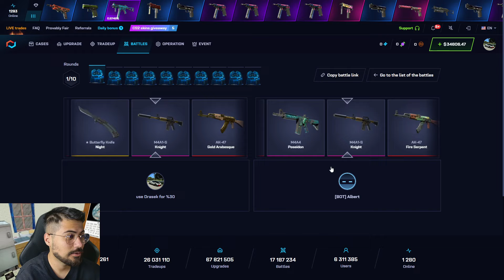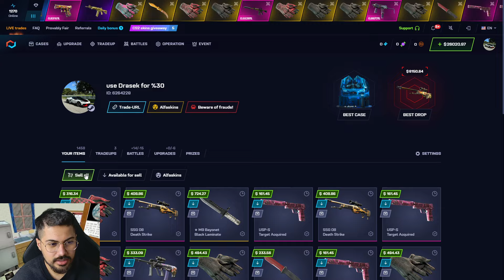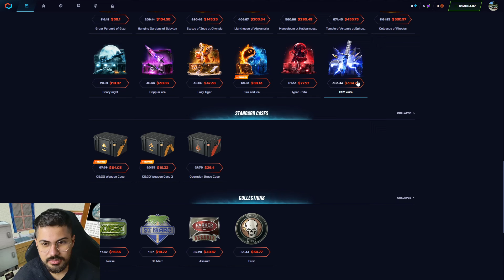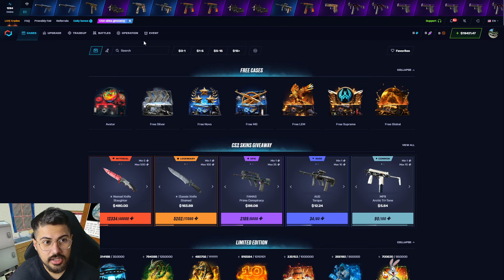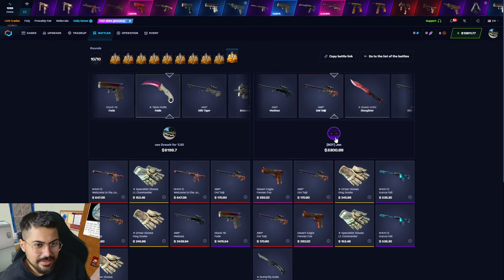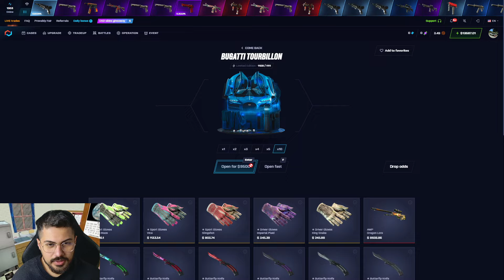IS $9000 CASE BATTLE WORTH? Mycsgo Csgonet промокод Promo Code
CSGONET Promo code % 40 : DRASEK
MYCSGO Promo code % 40 : DRASEK
mycsgo промокод  DRASEK